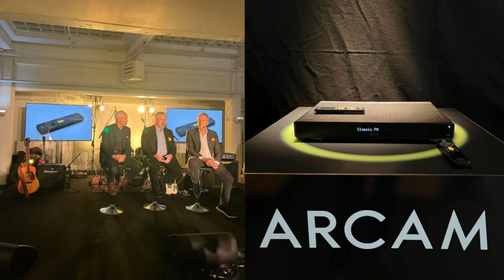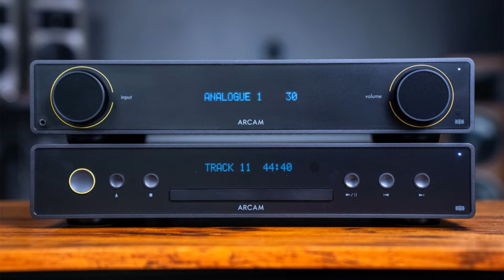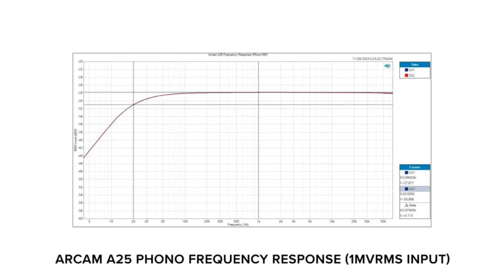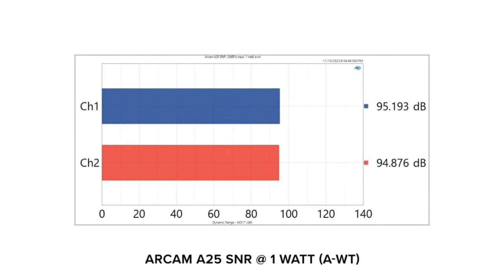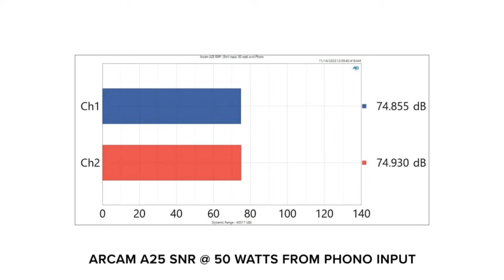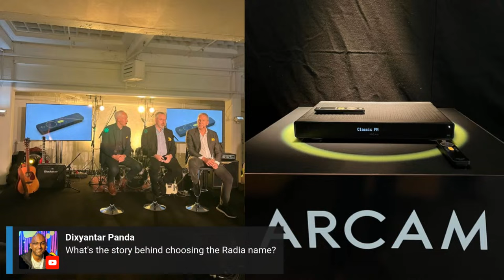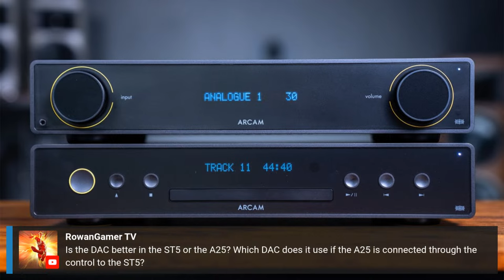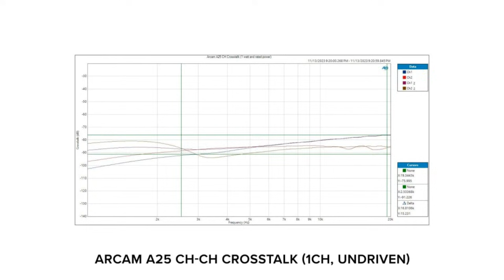Arcam Radia Livestream Giveaway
Enter now for your chance to an Arcam Radia Series A25 Integrated Amplifier & ST5 Streaming Media Player - a $2,298 value! Audio Advice will announce the winner during our virtual happy hour on December 7th @ 5pm ET with our friends from Arcam. I will be going over some of my preliminary test results for the Arcam A25 integrated amplifier.

Audioholics Recommended Cables:
250ft CL2 12AWG Speaker Cable
50ft 10AWG Speaker Cable
Locking Banana Plugs
9ft 4K HDR HDMI Cables